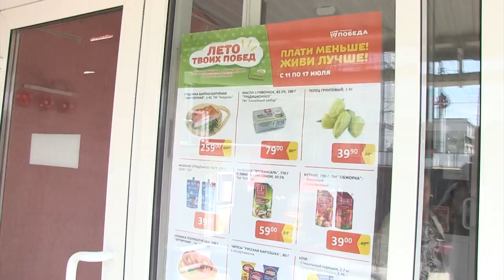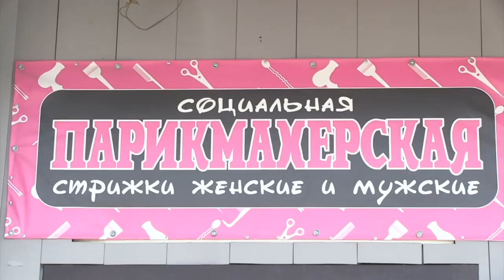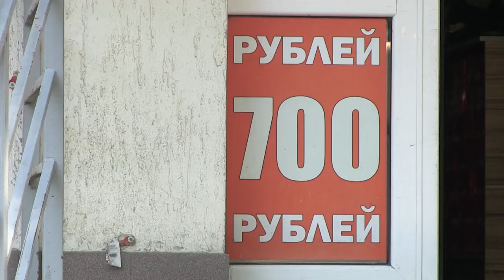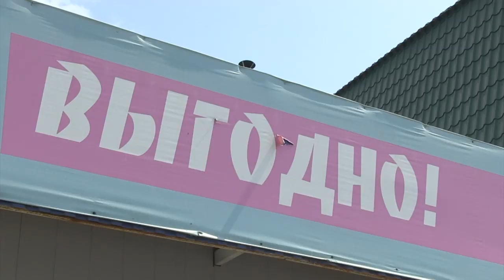В саратовских магазинах для бедных зафиксирован покупательский бум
Жители Саратова все чаще покупают продукты в магазинах эконом-класса, которых в городе в последнее время стало появляться больше.